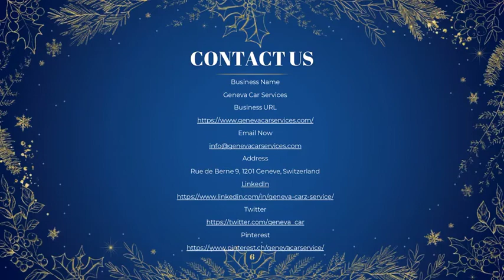Limousine in Geneva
Limousine Center provides luxury limo rental service worldwide. You can ask for Luxury Sedan Limousine from Geneva Car Services.